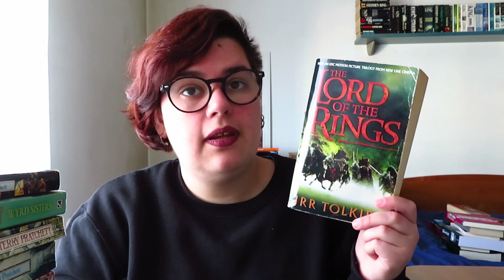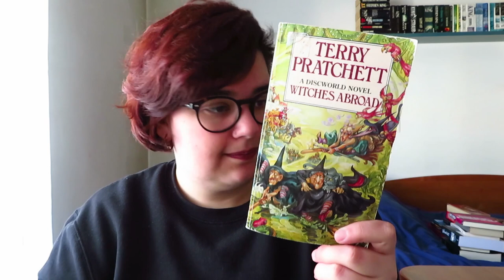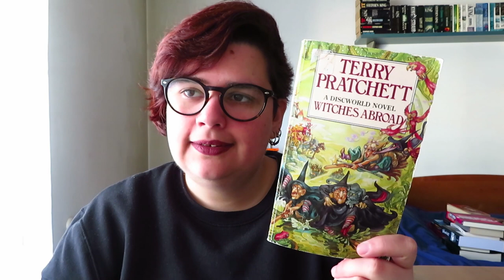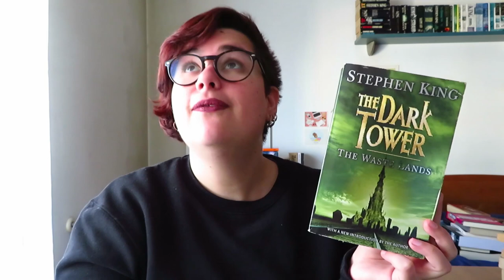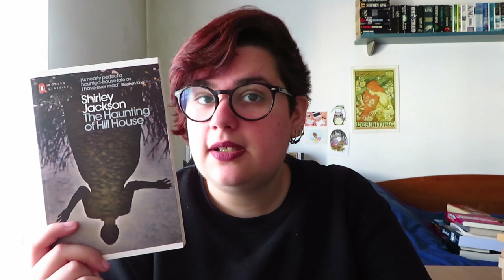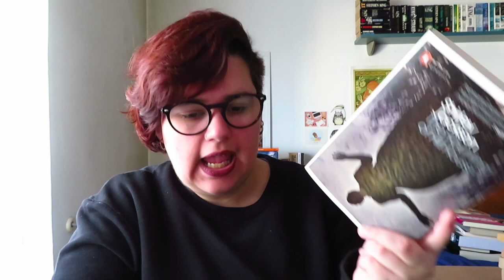Tag Perdida nos livros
Perguntas
1)Você acabou de abrir seu livro favorito e magicamente é transportado pra dentro dele, qual livro seria esse?
2) Se você pudesse escolher um personagem de qualquer livro pra ser seu melhor amigo, quem seria? Pq?
3)Se você pudesse dar um conselho pra algum personagem, sem dar spoiler do aconteceria com ele, qual conselho seria?
4)Agora imagine que você é um vilão,  daqueles que dão gargalhadas malignas e tudo, quem seria seu maior aliado e qual seria sua habilidade pra impedir o bem?
5)Qual atração, monumento ou lugar que os personagens de um livro vão e que você morre de vontade pra ir também?
6) vc preferiria ser um bruxo, vampiro ou semideus? pq?
7)Finja que você é o próprio protagonista do livro e refaça sua cena icônica
8)pergunte pra algum amigo seu, qual personagem vem na cabeça dele quando ele pensa em vc?
9)Indique alguém pra fazer essa tag.
Sofia the Daily Miacis
Nights do The Words a la carte
Ana The Phoenix Flight